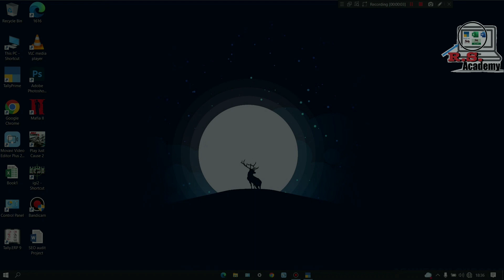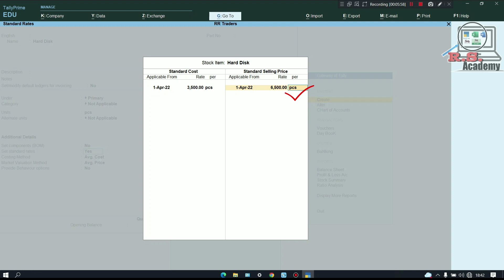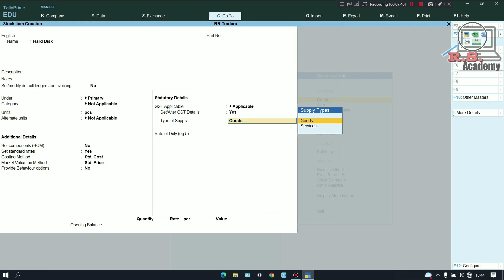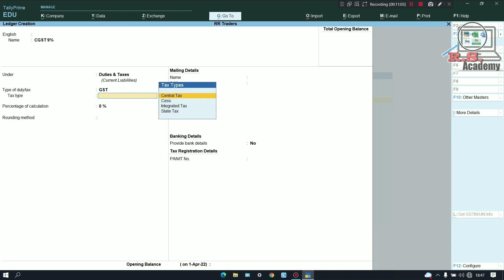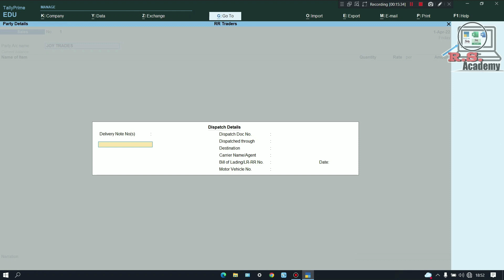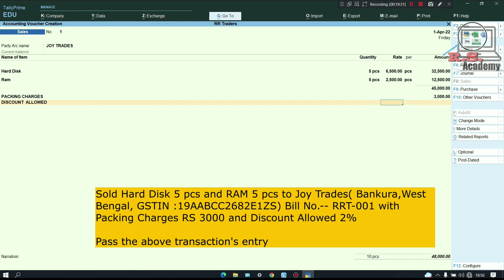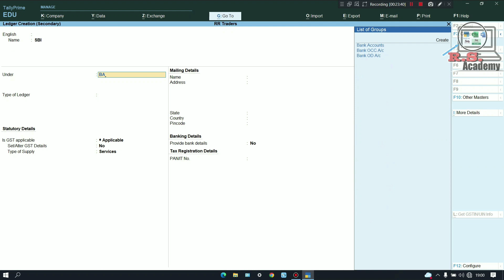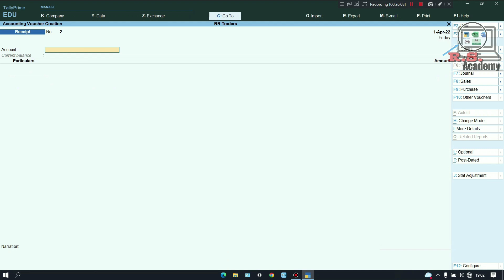Tally prime-Discount entry in tally prime|Sales Discount entry withGST|Discount and Allowances entry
In this video tutorial ,you will learn how to pass Practical discount entry with gst in tally prime, company creation, stock item creation, ledger creation , voucher entries , sales discount entry with GST.

Tally prime only on @RSAcademyZ